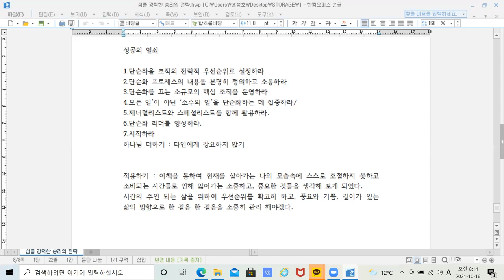줌녹화 전체나눔 일과영성독서포럼 심플강력한 승리의전략 홍영휘대표님 발제 FWTC Faith work Trainnig Center zoom 3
일과영성독서포럼 심플강력한 승리의전략  홍영휘대표님 발제 FWTC Faith work Trainnig Center